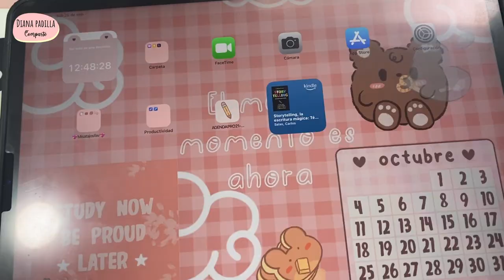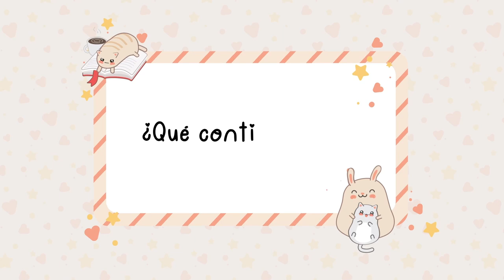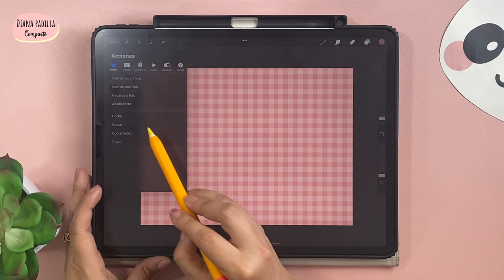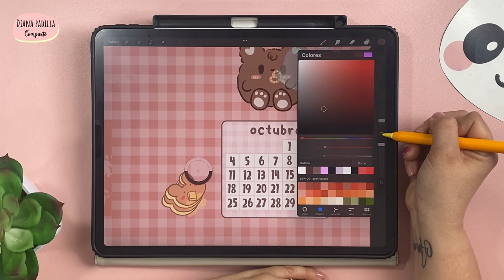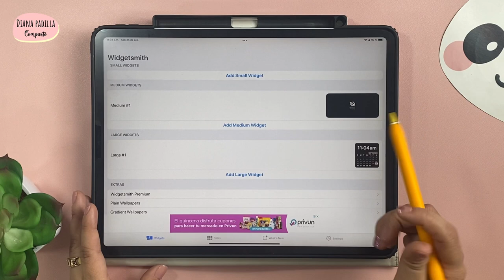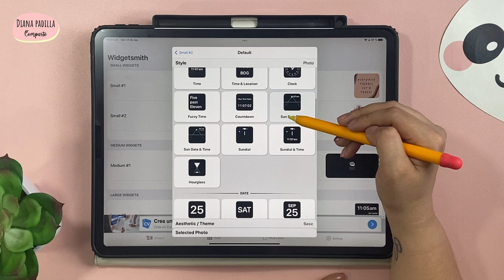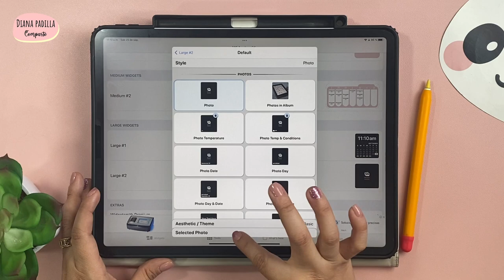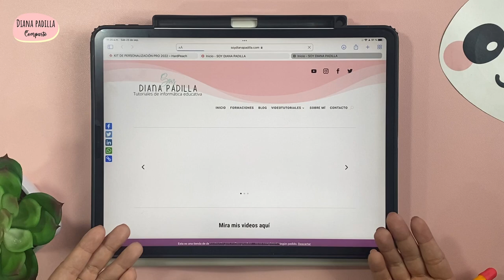🍎✅Cómo PERSONALIZAR tu iPad POR COMPLETO con ipadOS 15: WIDGETS, íconos, atajos, FONDOS...🤩💖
🎀 PRODUCTOS PARA IPAD:
✔️ Teclado Logitech rosa
✔️ Mouse Logitech rosa
✔️Funda oro rosa

⚠️🎬EQUIPOS QUE USO PARA GRABAR:
✔️Microfono Blue Yeti
✔️Programa de edición Movavi y LUMAFUSION

ipados 15 personalizar iconos